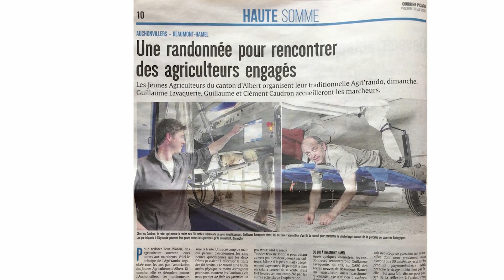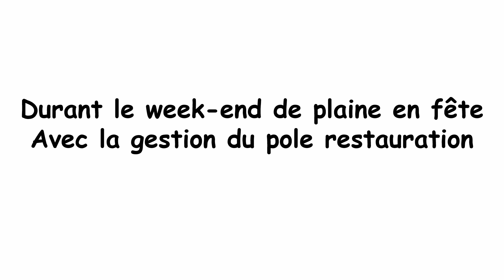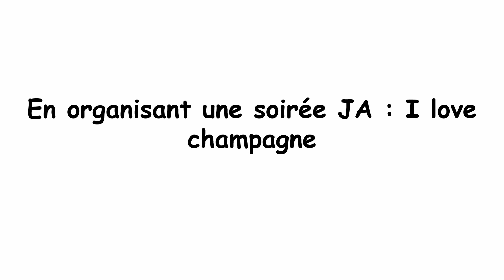AG 2020 - CANTON ALBERT - BRAY - COMBLES - CORBIE